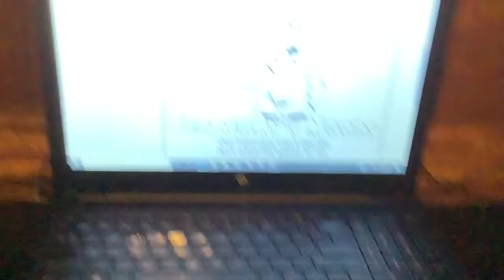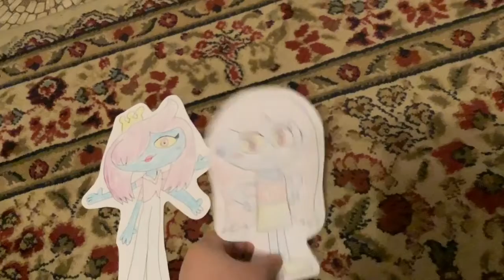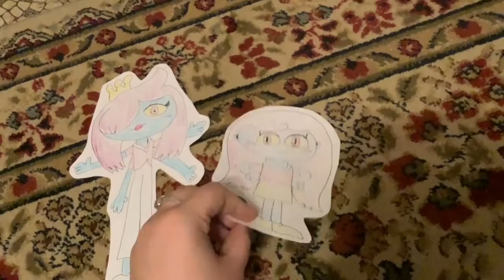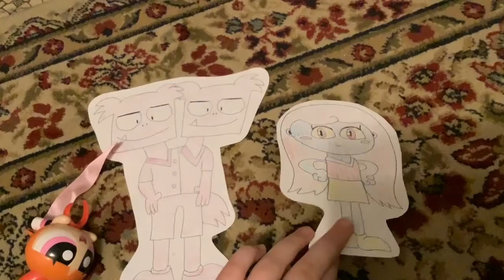My Whole Year with Minikui - Month 2: Lily Faithful’s Gift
In this video, Lily Faithful wants to get a special gift for a girl’s toy! I wonder should it be?